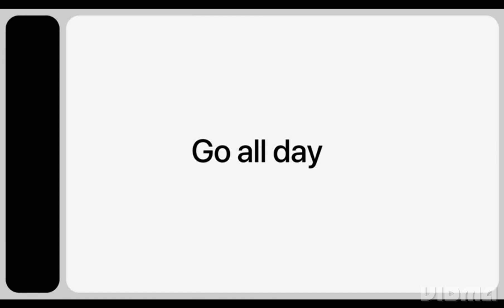iphone 13 pro max!! short review !!iphone